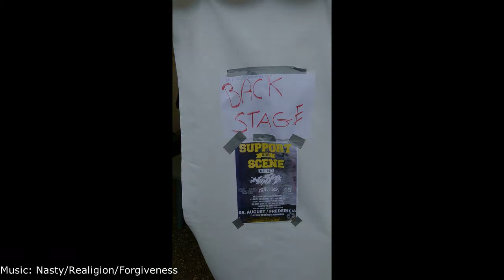Support Our Scene Fest 2017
Support Our Scene Fest 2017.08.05 in Fredericia/Danmark
Here we put a Picturecollection together with Music from
Nasty
Crowned Kings
Eighters
Fallbrawl

- AWAY FROM LIFE -
"Too punk for hardcore, too hardcore for punk!"